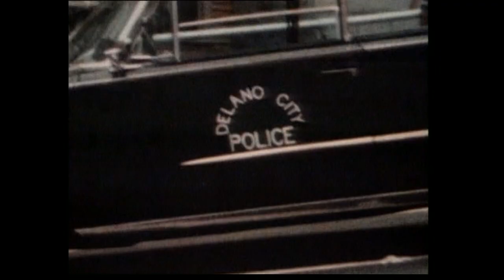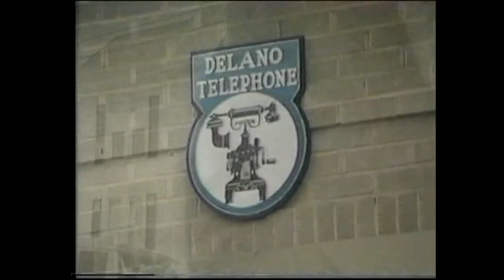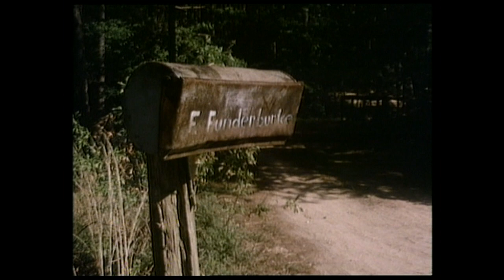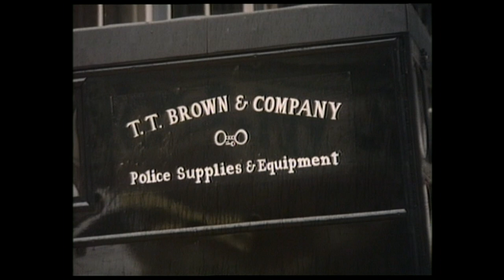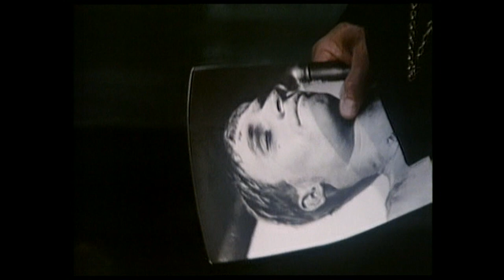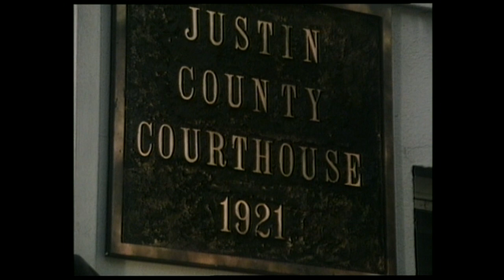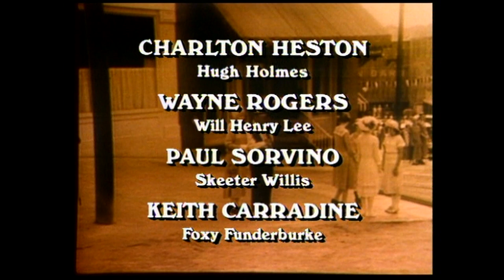Die Polizeichiefs von Delano (1983) / Episode 1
Die Polizeichiefs von Delano: Teil 1

1924, Delano, Georgia. Die Kleinstadt im Süden der USA sucht einen Sheriff. Mysteriöse Morde halten die Bewohner der Kleinstadt in Atem. Grausam zugerichtete Leichen junger Männer werden gefunden. Keith Carradine spielt den psychisch kranken Gewaltmörder Foxy, der von sexuellen Visionen getrieben wird. Er ist abstoßend und doch mitleiderregend, ein trauriger, geheimnisvoller Mörder.